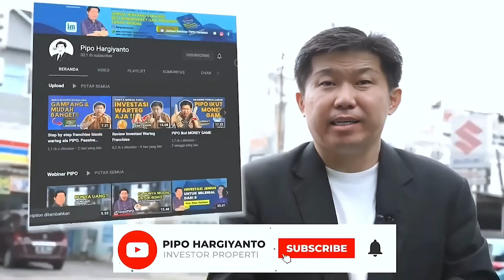Baca dari 1 Buku saja, Pak Robi Bisa Buka 7 Minimarket di Perbatasan Malaysia Indonesia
Halo, Teman-Teman Pipo! 📚🏪 Di video kali ini, kita akan mengupas kisah inspiratif Pak Robi yang berhasil membuka 7 minimarket di perbatasan Malaysia-Indonesia hanya dengan modal belajar dari 1 buku!

Bagaimana Pak Robi mengubah pengetahuan dari satu buku menjadi kesuksesan bisnis yang luar biasa? Simak perjalanan beliau yang penuh inspirasi dan pelajaran berharga untuk kita semua yang ingin memulai dan mengembangkan bisnis.

Jangan lewatkan cerita sukses ini! Terima kasih telah bergabung, dan mari kita raih kesuksesan bersama! 🚀📖
Info sosmed mengenai PIPO ⬇
FB Fanpage 👇
Telegram PIPO 👇
➡ Info mengenai Seminar PIPO 👇
➡ Info mengenai Workshop PIPO 👇
➡ Info mengenai Buku PIPO 👇
Info detail bisa hubungi admin di 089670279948 (Kiky) atau klik

Modal Belajar dari 1 Buku, Pak Robi Bisa Buka 7 Minimarket di Perbatasan Malaysia Indonesia